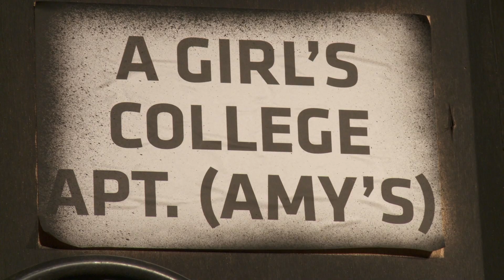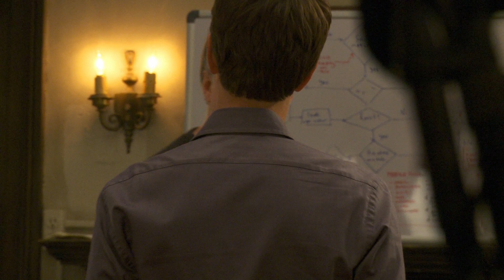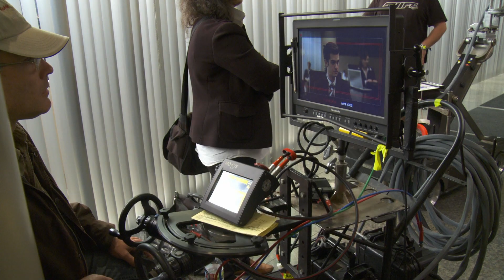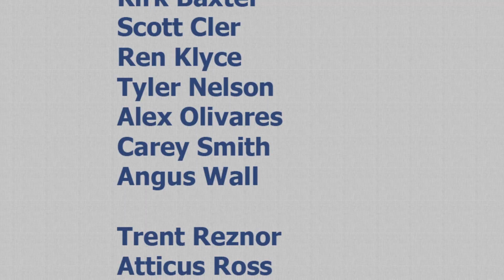How Did They Ever Make a Movie of Facebook feature length documentary #4